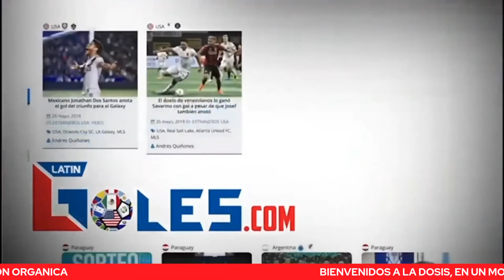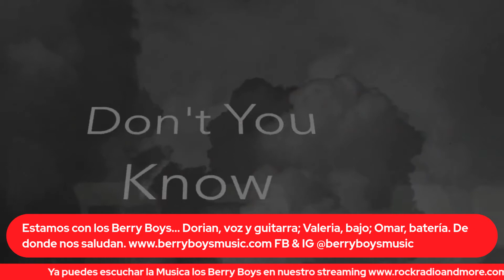Los Berry Boys en la Dosis de Rock Radio And More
Esta es la entrevista con los Berry Boys por el streaming y por FB live.

Son un sin numero de bandas que han surgido despues de la pandemia... Felicitamos a todos los artistas y musicos proactivos... Mañana vamos a disfrutar esta entrevista que traeremos para ustedes.

Originarios de la Ciudad de México Berry Boys es una banda de rock vintage que mezcla ritmos como el rockabilly, el twist, el rock & roll y el surf logrando un estilo retro y duro a la vez. Comienzan su recorrido musical en el 2020 y logrando grabar su primer EP de temas originales en 2021.